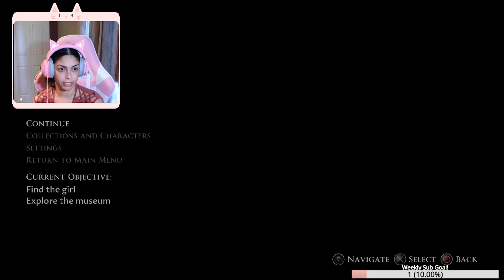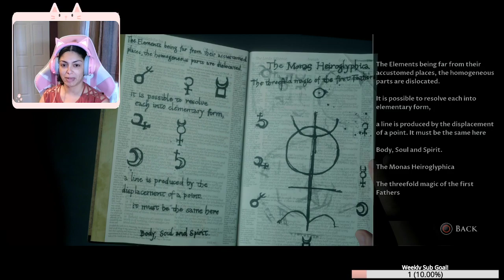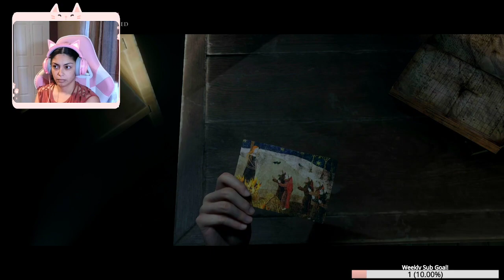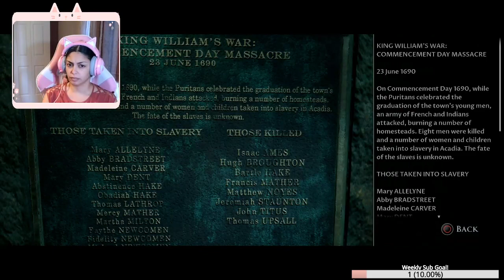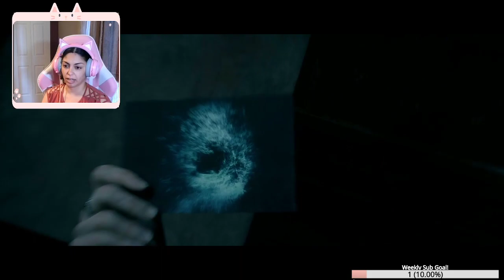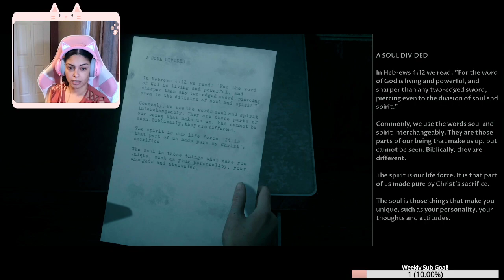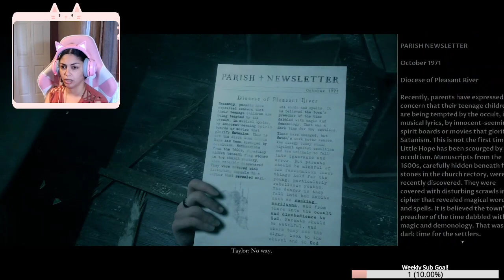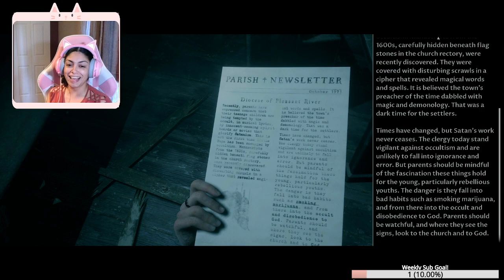Networking, Mental Health, Twitch Growth and Shows! P.S. Be Kind !commands !trovo !twitch !discord !